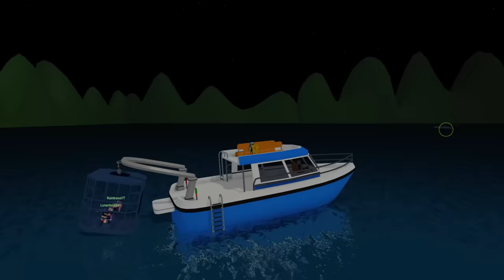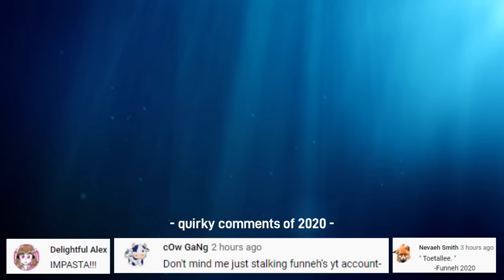This was a bad roblox idea...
We play SharkBite in Roblox but we decide to live among the sharks.

KREW!